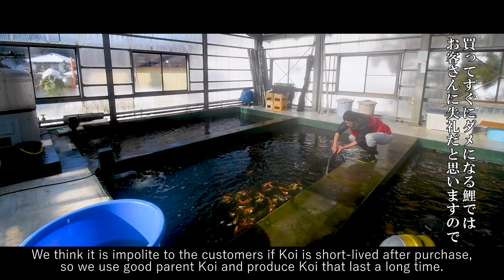Show me the Nishikigoi.MIYAISHI KOI FARM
A project to interview a koi farm in Ojiya City!
This time, I visited The MIYAISHI KOI FARM.
High-quality koi are born from high-quality parent carp.
The feed is particular about additive-free！
小千谷市の養鯉場に突撃取材をしてしまうこの企画！
今回は宮石養鯉場さんにお邪魔しちゃったﾆｼｯ！
とにかくこだわりがすごいニシッ！
いい錦鯉を作るには、親鯉が大切だと話してくれたニシッ(^^♪
そしてエサは、無添加のものしか使わないこだわり。
みんなおいしそうに食べていたニシよ(^^♪
Producers on Instagram